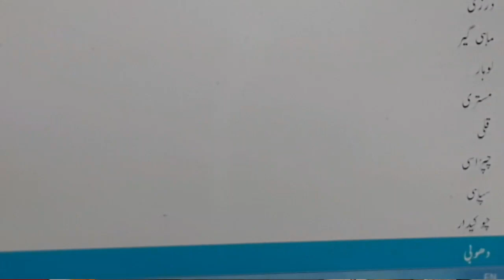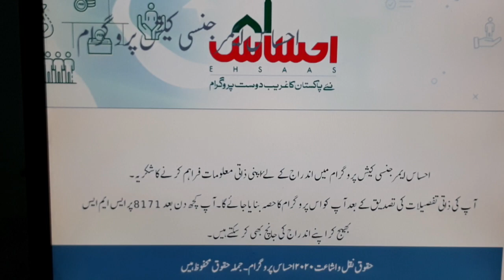Ehsas Emergency Program registration process